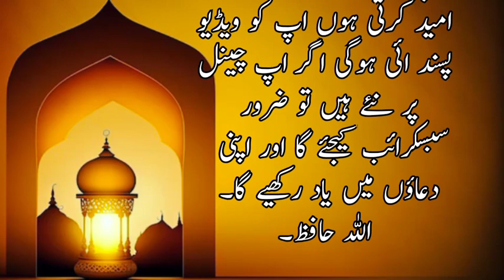Gaar walo ka qissa | 3 dosto ka waqia | islamic waqiat in urdu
Best Islamic words is a Islamic channel.Our vision is to spread the teaching of islam to all... Islami. YouTube Channel is for the best & Latest Bayanat and shorts clips of Abdullah Islamic point.
The goal of our channel is to create high-quality educational videos that focuses on the past, present and future of islam.
learn islamic channel